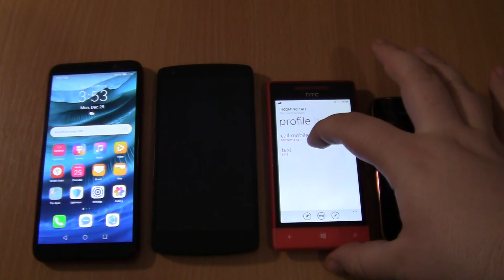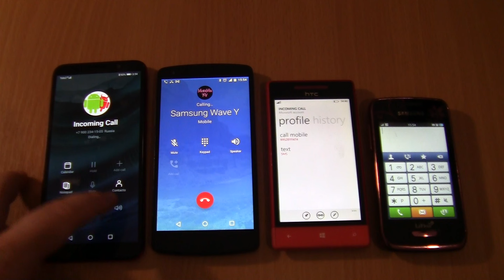Incoming call & Outgoing call at the Same time Honor 9s+Samsung Galaxy Wave Y+HTC+Nexus 5